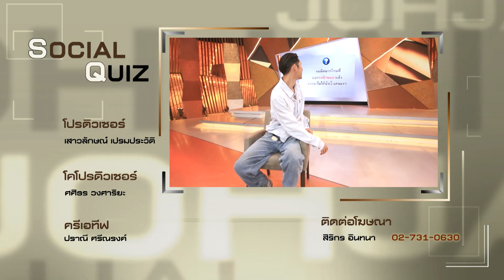รายการเจาะใจ : นที เอกวิจิตร - การพัฒนาองค์กร [22 ก.ย 61]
รายการเจาะใจ ออกอากาศ ทุกวันเสาร์ เวลา 21.00 น. ทางช่อง 9 MCOT HD หมายเลข 30

   โหน่ง วงศ์ทนง ชัยณรงค์สิงห์
   อุ๋ย บุดด้าเบลส

Line : @JSLGlobalMedia

154 ลาดพร้าว ซอย 107 แขวงคลองจั่น เขตบางกะปิ กรุงเทพฯ 10240
154 Ladprao Road (Soi 107) Klongjan, Bangkapi, Bangkok 10240 Thailand